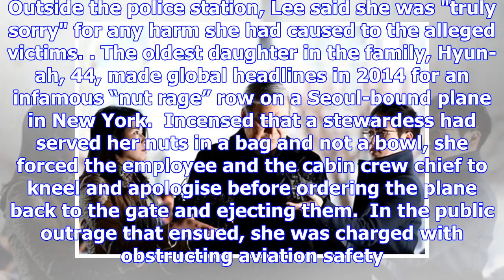The Korean Air family was again blamed on tax and college investigators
Outside the police station, Lee said she was "truly sorry" for any harm she had caused to the allege...